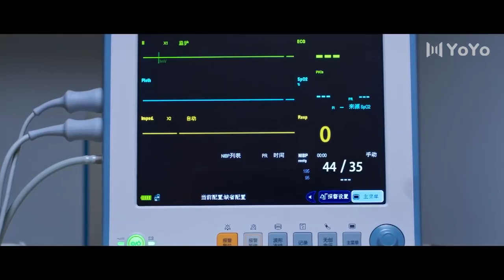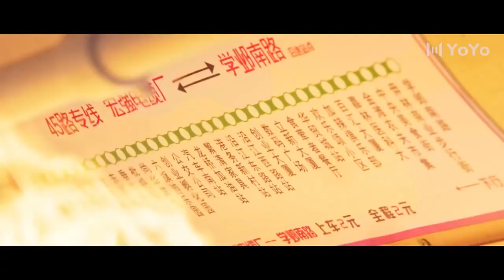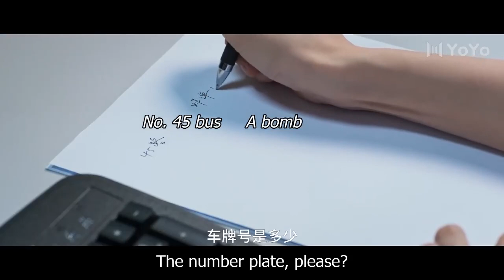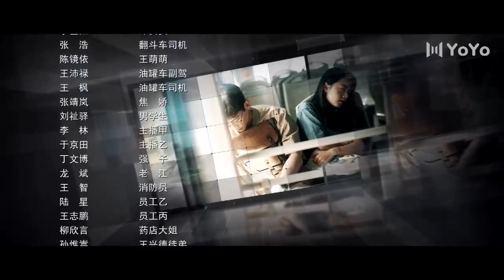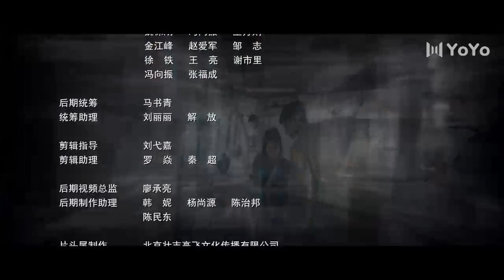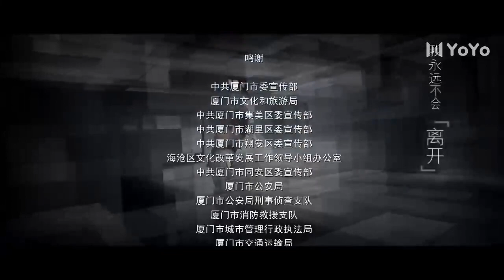【白敬亭Jingting Bai特辑】开端 | Reset EP02（白敬亭/赵今麦/刘涛/刘奕君/黄觉/刘丹）